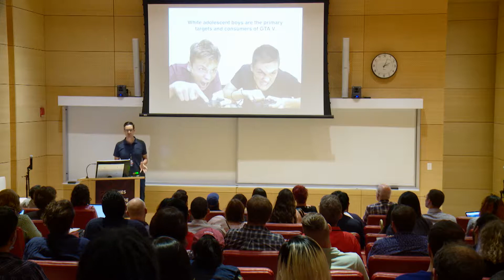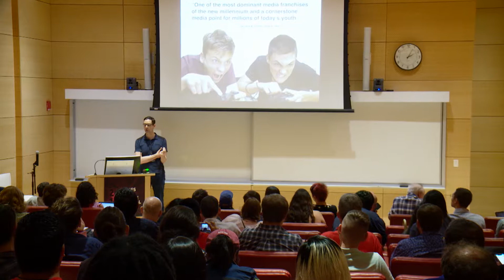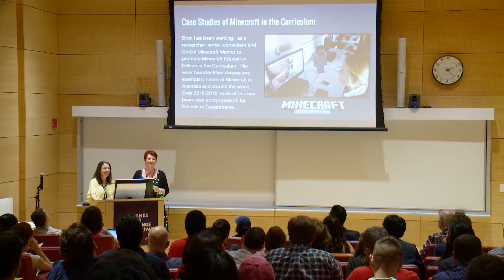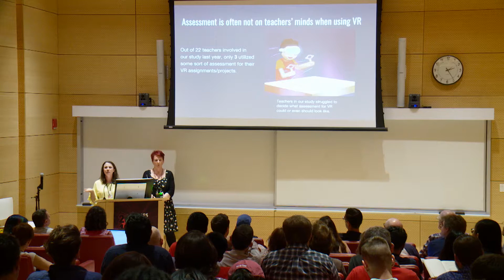Deep Learning Through Games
Too often the conversation around games for learning focuses on their appeal and capacity for immersion. We need to take a deeper more evidence-based look at the value games may (or may not) provide for learning. With the number of educators using games, we should know more about the extent to which virtual play experiences actually support learning outcomes. Even highly experienced, professional educators stay focused on student engagement. Join us for an interactive workshop where participants will reflect on, discuss and engage with research examples and contribute their own experiences to moving the conversation and assessment practices forward.

Speakers:
Paul Darvasi (Educator, Royal St. George's College/York University)
Lisa Castaneda (Co-Founder and CEO, foundry10)
Bronwyn Stuckey (Director, Innovative Educational Ideas)